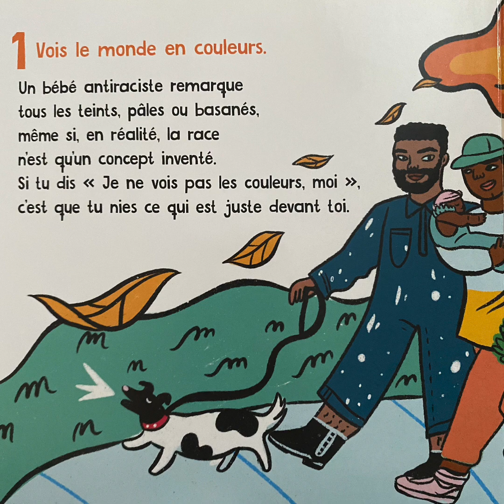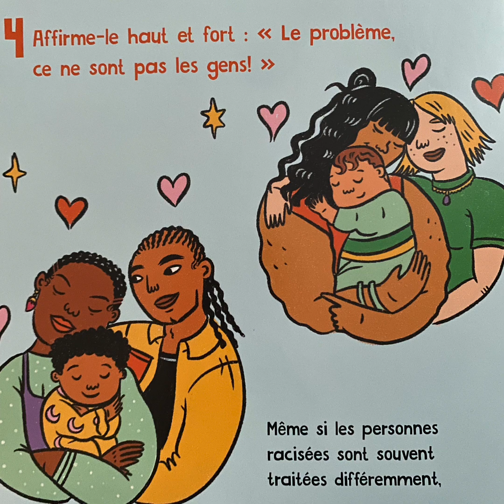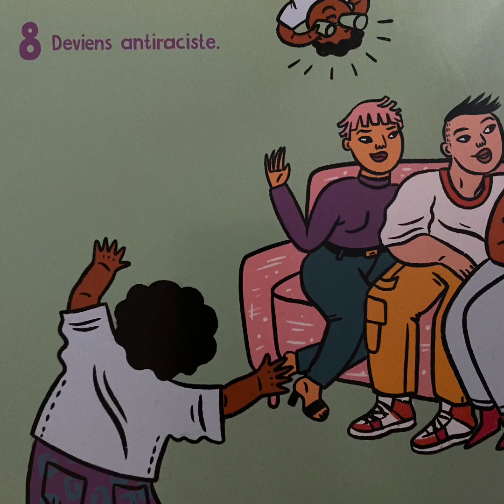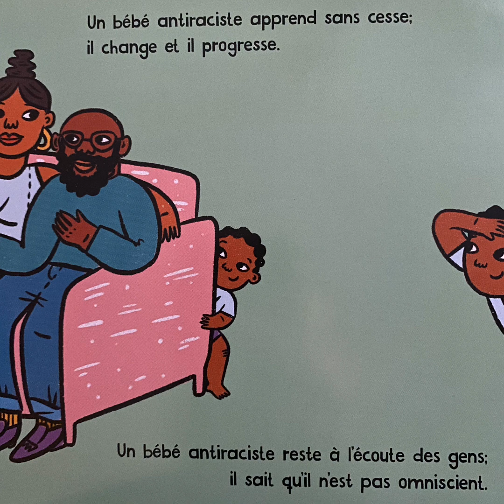Bébé Antiraciste par Ibram X. Kendi